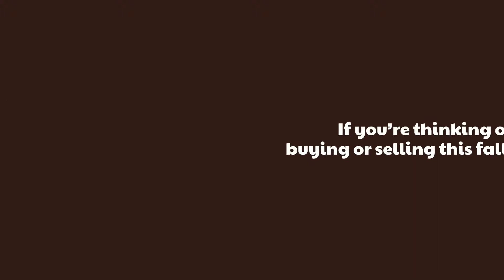Thinking of Buying or Selling a Home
If you're thinking of buying or selling a home, the Fall Buyer and Seller Guides are here.